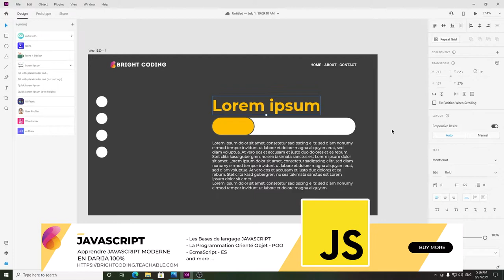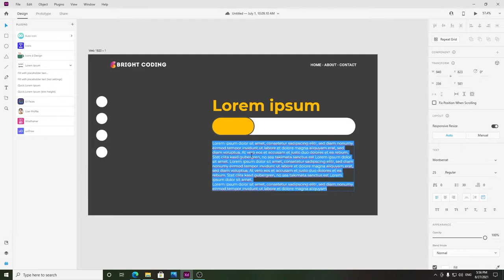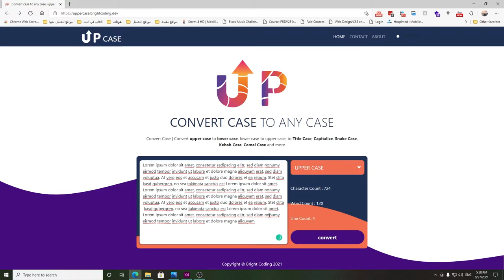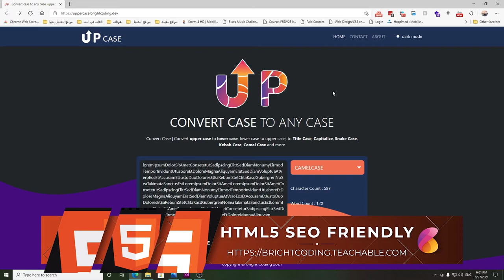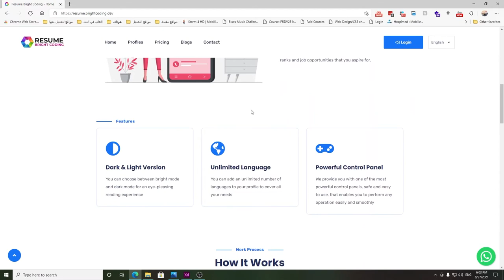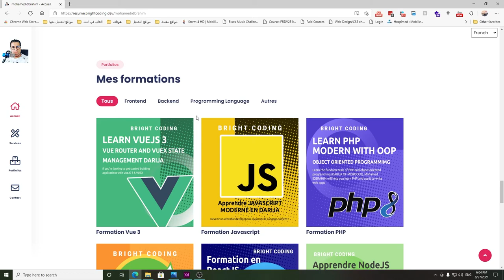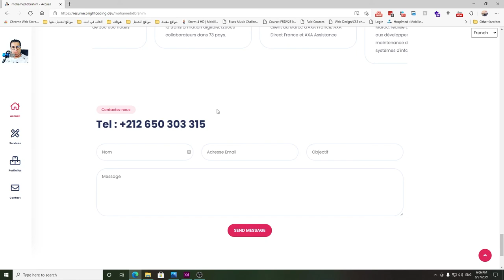uppercase bright coding new tool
a new tool from bright coding to help you in your work

لا تنسو الاستفادة من تخفيض 30% على كل الدورات في bright coding

صالح لغاية 31 أغسطس